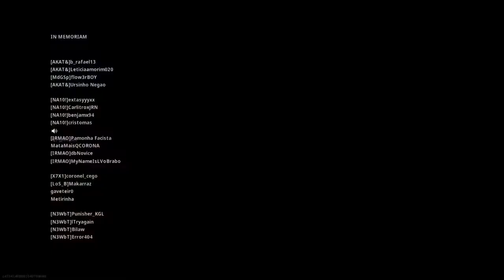Call of Duty®: Modern Warfare®_20200705202216